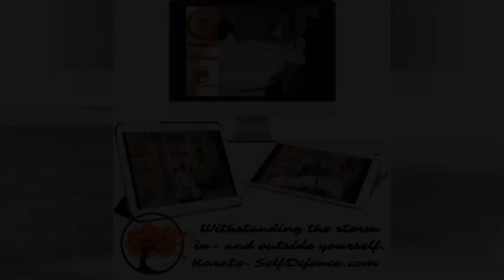Make your Karate applyable.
What do you train kata for?
There is a deeper purpose than competitions and gradings, a much deeper purpose.